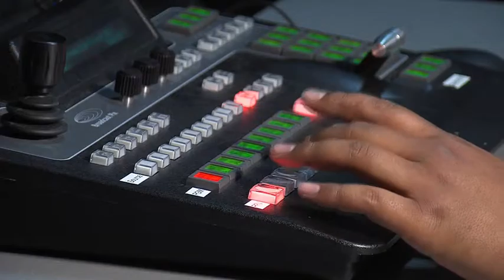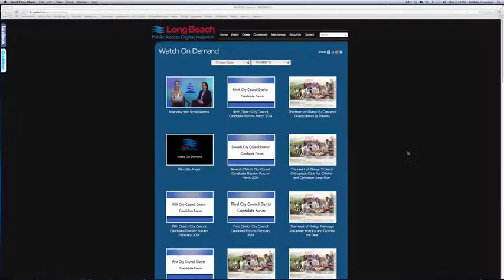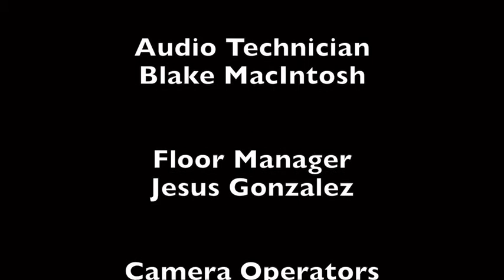Election Perspectives Mayoral Runoff